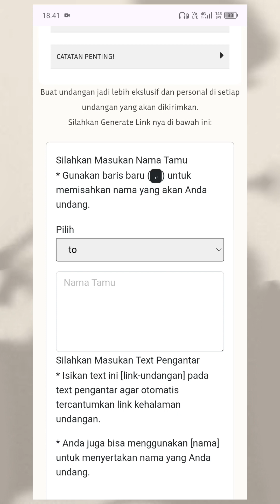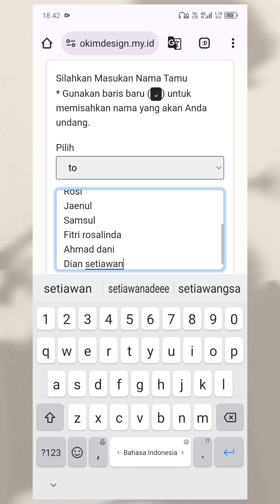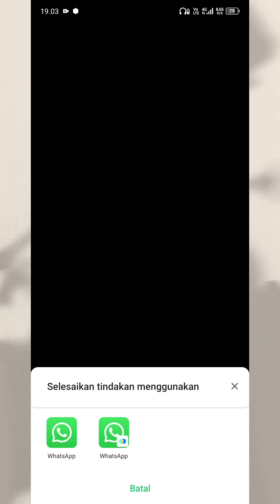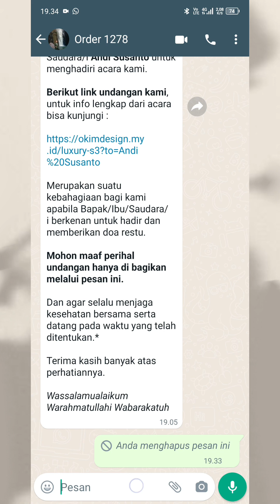Tutorial Sebar Undangan Dengan Memasukan Nama Tamu & Teks Pengantar